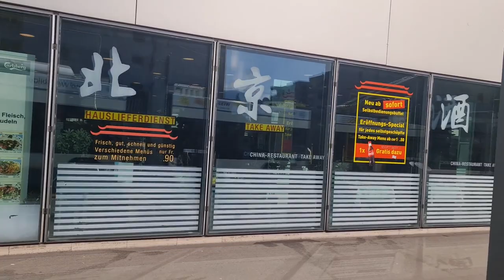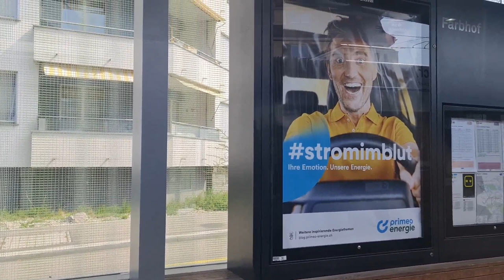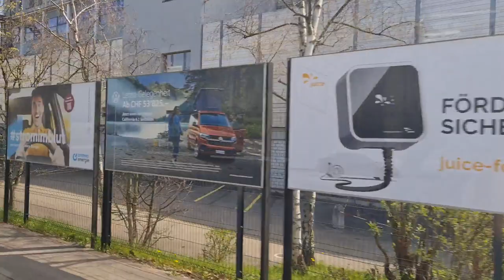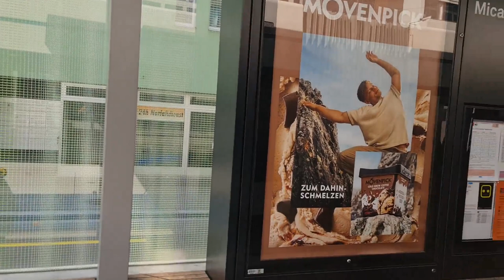2023 04 09 ore 12 35 49 Zurigo 3 (viaggio in autobus verso il centro della città - 1° parte)